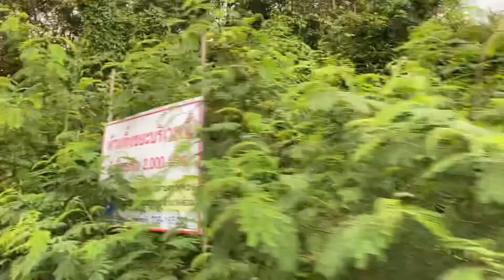42k. อินไลน์สเก็ต บนเส้นทางชนบท กับเดอะแก็งค์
42กม.กับเส้นทางชนบท อินไลน์สเก็ต และเดอะแก็งค์ของฉัน กลุ่มจักรยาน “วัยรุ่น15”
ฉันมีความสุข ของฉันแบบนี้